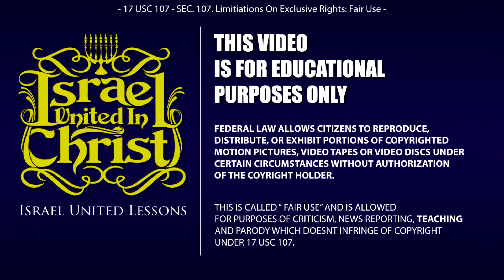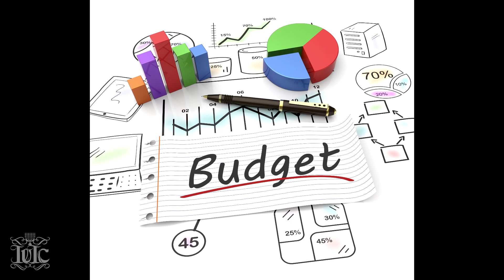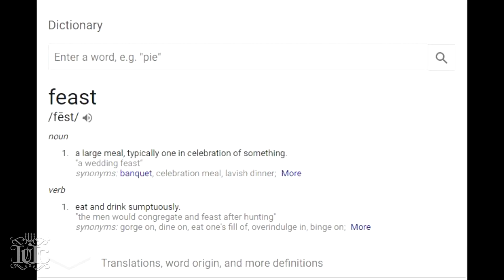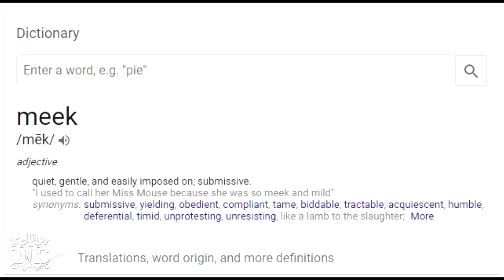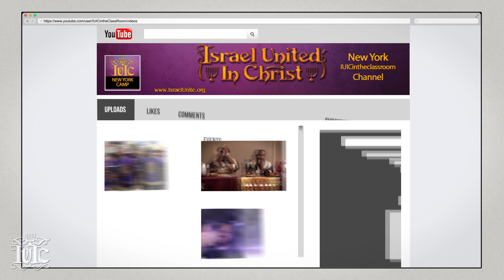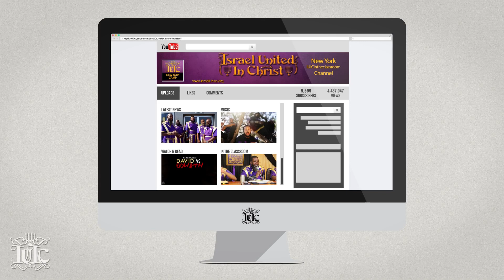The Israelites: Physicians of Righteousness - The Prayer of a Righteous Wife